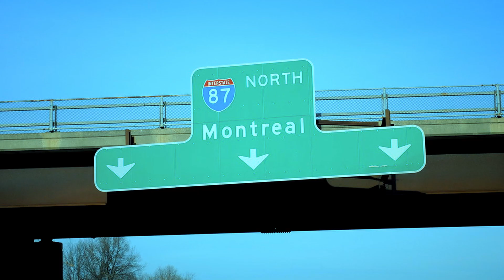03. The Students